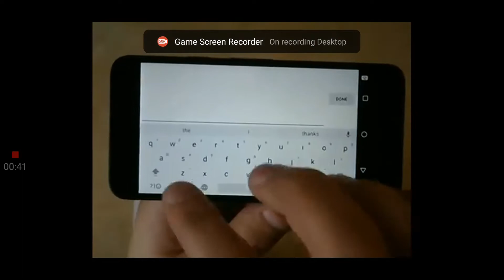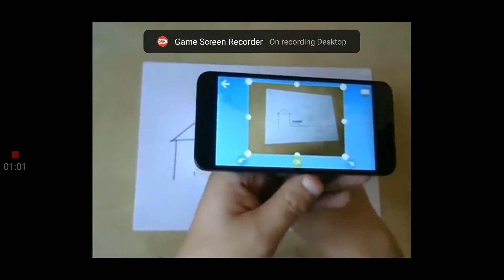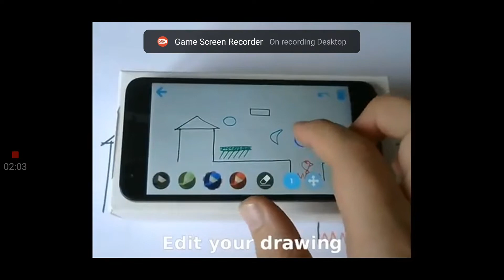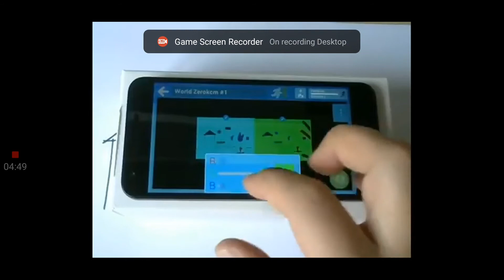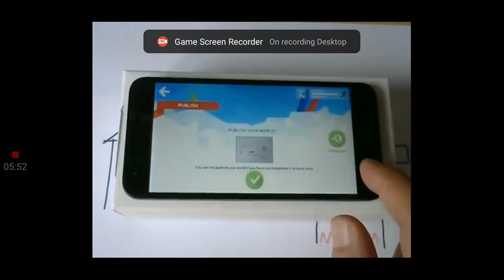Draw your game:how to create